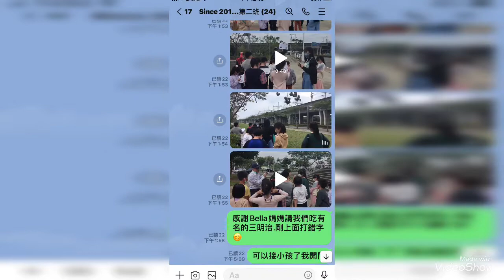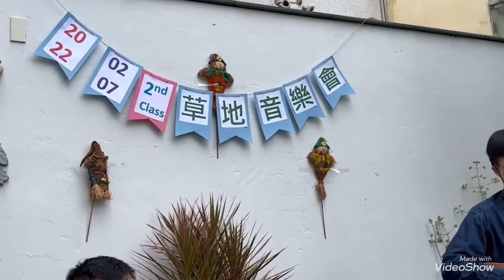2022 /02/07高鐵遊蹤&綠野仙蹤&草地音樂會~ 2nd Class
一年前， 第1班玩過的活動。 1年後， 第2班實驗班， 也在Uncle Wood的帶領下來高鐵附近戶外教學~是額外的一整天free的福利~ 今天，10:00開始， 我們步行了約1.5K， 認識重劃區和路樹， 欣賞綠建築和園藝景觀的美， 這次學校沒有開放，不能手作放風箏， 我們就來摺和玩射紙飛機比賽和玩躲避飛盤~ 中午回到教室用餐， 再看一場讀成寒教材第1級過半時， 要看的一個故事的電影版， 因為疫情， 一直延到現在第1級都快讀完了~看完電影，接著 ，又來一場獨一無二的草地音樂會， 再回教室律動和玩遊戲一下~ 時間很快就來到5:10。 看著這些活動照片， 真是開心又感動~ 因為這些孩子在學習上超努力， 家長們也超用心， 我們一家人絕對要用真心來回應這些緣分~ 高鐵遊蹤&綠野仙蹤&草地音樂會，成功!